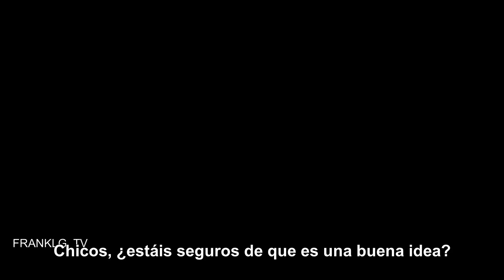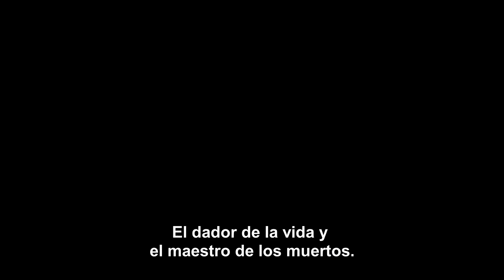DEVILREAUX Trailer (2023) SUBTITULADO [HD]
Únete al canal para recibir notificaciones de los próximos vídeos. SINOPSIS:- Vea el tráiler ahora Disponible en cines, On Demand y Digital el 9 de junio y en DVD el 18 de julio. Protagonizada por Tony Todd, Vincent M. Ward y Jon Bri...